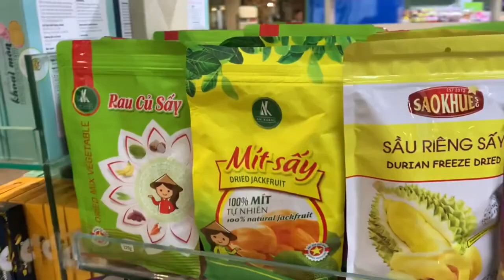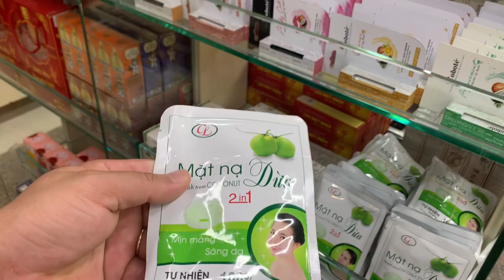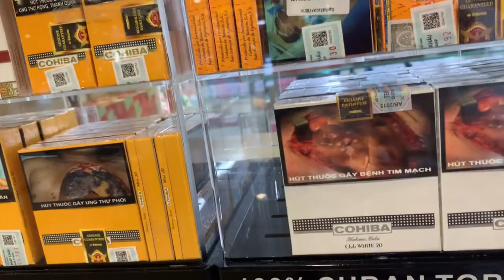Việt kiều Mỹ Cầm Nguyễn hành trình ra thăm quê Bác